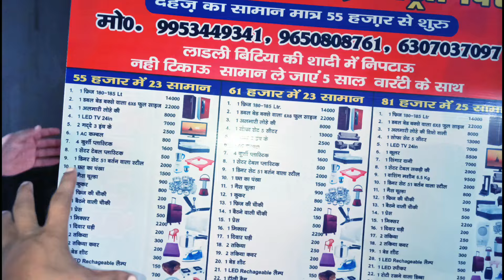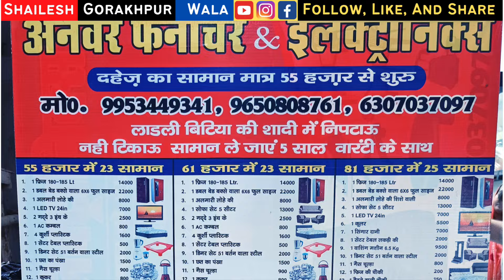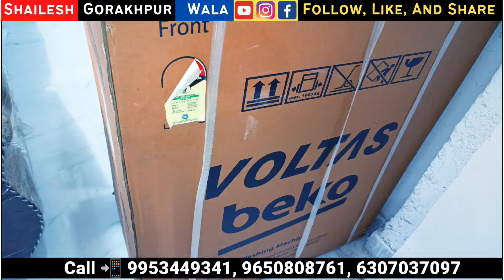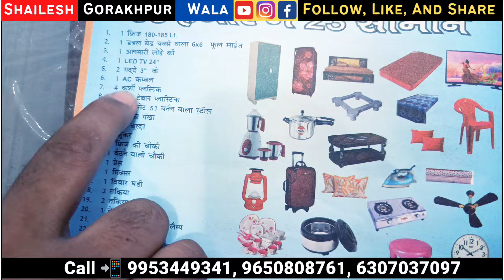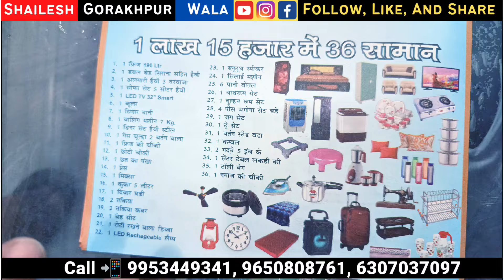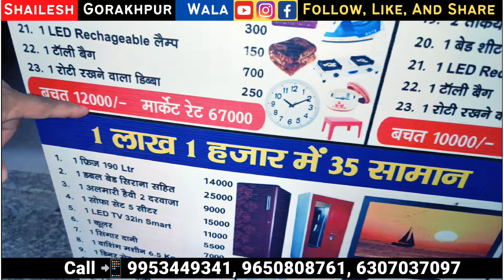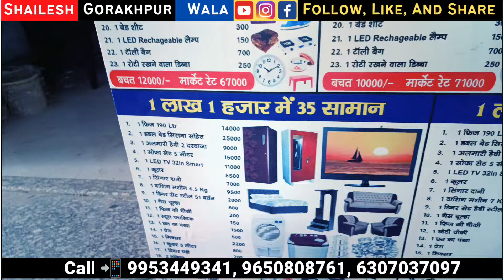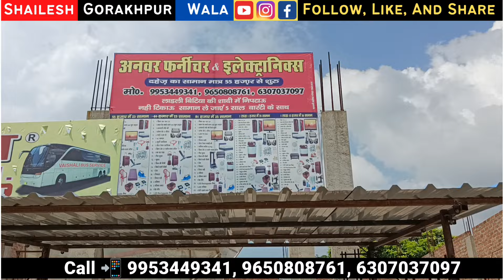आ गया गरीबों के लिए शादी का पूरा सेट | Furniture Shop | All Marriage Furniture Set | Electronic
Shop Name 🛍️ :Anwer furniture And Electronic
Address 📍 : Mankapur Bus Stand Gonda
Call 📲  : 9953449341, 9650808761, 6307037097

My Service In Gorakhpur ☑️
गोरखपुर में जॉब पाने के लिए
गोरखपुर में रेंट पर रूम, दुकान,ऑफिस गोदाम के लिए
गोरखपुर में जमीन, फ्लैट, मकान खरीदने या फिर बेचने के लिए

गोरखपुर में सबसे सस्ता प्लॉट केवल

Cover Topics 🌎.
Furniture Shop
Furniture market
Furniture ki Wholesale Shop
Best furniture shop
Furniture ki dukan
Bed ki duakan
Chair ki dukan
Anwar furniture Gonda
Anwer furniture Shop Gonda
Anwer Furniture And Electronic
Gonda Furniture shop
Gonda ki best Furniture shop
Anwar furniture shop
Cheap rate furniture Gonda Uttar Pradesh
Furniture
Gonda
News
 Furniture shop